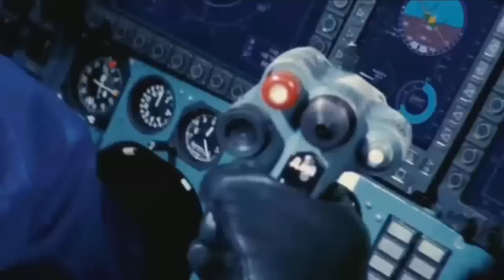Air Force SU 35